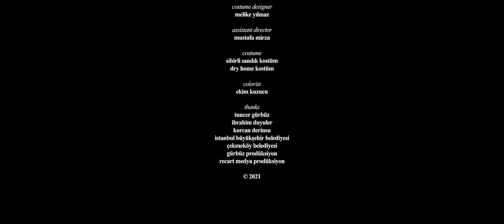AV | Kısa Film / The Hunt | Short Film (2020)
Written and Directed by:
Ahmet Mülayim

Cast:
Erdal Baran Şahin
Zeynep Sevi Yılmaz

Director of photography:
Ali İhsan Terzi

Assistant Director:
Mustafa Mirza

Camera:
Murat Giden

Edited by:
Ekim Kuzucu
Cüneyt Sevimli
Mustafa Mirza

Colorist:
Ekim Kuzucu

Costume:
Sihirli Sandık Kostüm
Dry Home Kostüm